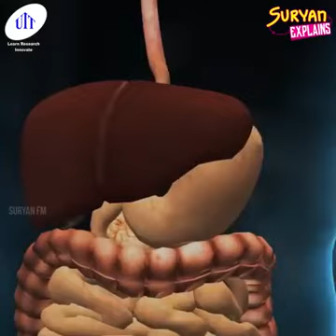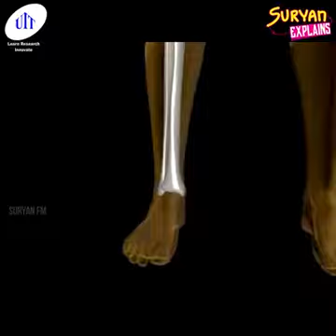Love falier(5)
L